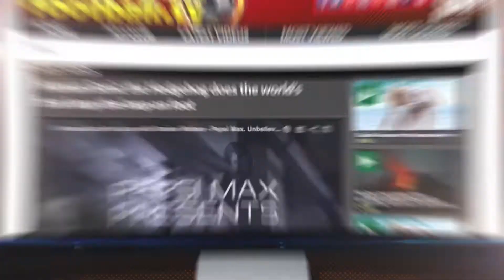Mourinho can never moan about teams playing defensive - Groves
Former Arsenal winger Perry Groves says that Chelsea boss Jose Mourinho can never complain about teams 'parking the bus' after his side's performance against Atletico Madrid in the Champions League semi final